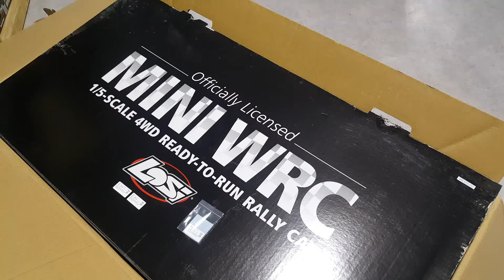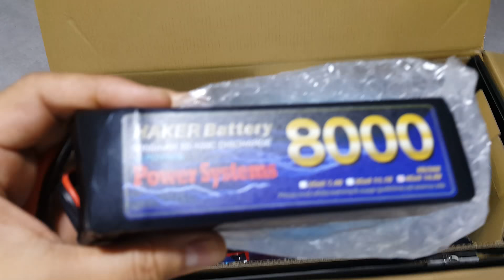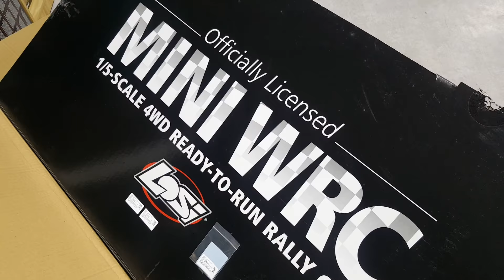알씨라이프 & 티티곤 7월13일 ☆ 1/5 미니쿠페 대학교 납품 출고 ☆ 카톡 rclife / ttgon 폰010-5303-1297번